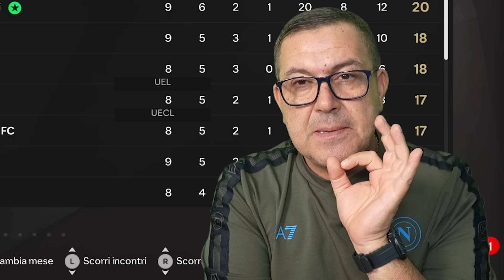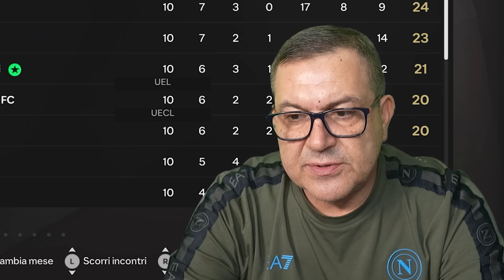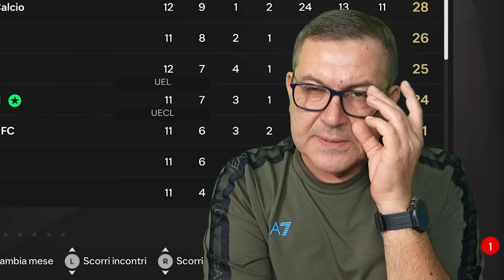⚽️⚔️ SCONTRI SCUDETTO CALDISSIMI!! FC 25 Carriera Allenatore EP.5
5.000 MI PIACE per avere il SESTO EPISODIO!
Dopo lo scorso episodio dove Chef Franco è andato in difficoltà con alcune partite, in questa puntata il Mister deve affrontare il suo passato vs il Milan e scontro contro la prima classificata, cioè l'Atalanta di Gasperini. Riuscirà di nuovo a conquistare la fiducia del presidente e dei tifosi?